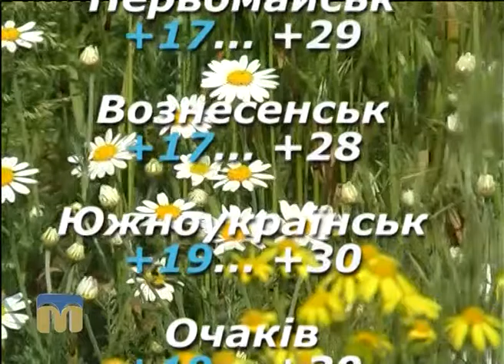Народні прикмети, прогноз погоди на 25 липня 2016 року